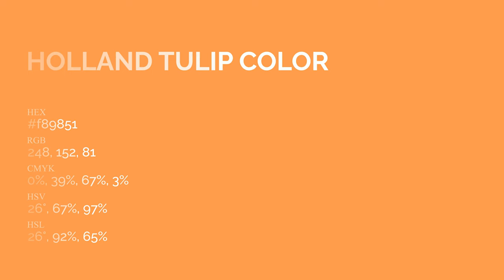Holland Tulip color f89851 hex Cool Orange color f89851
What color is Holland Tulip ? f89851 hex, Cool Orange color f89851

Hex f89851 Color Code is also known as Holland Tulip color